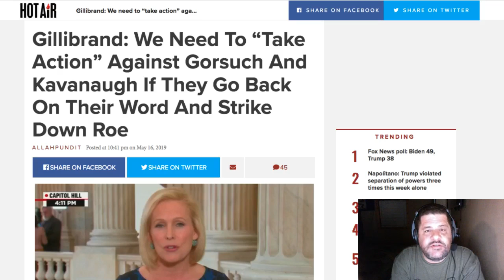Gillibrand threatens SCOTUS Justices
Senator Gillibrand, promoting abortion, says that SCOTUS Justices Kavanaugh and Gorsuch should be impeached if they don't side with liberals on abortion, and of course, she's wrong.